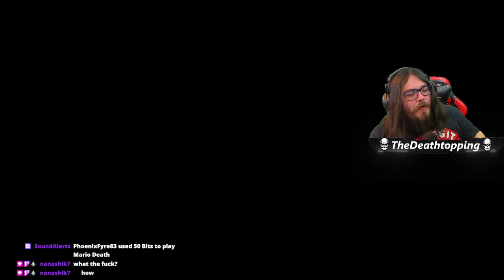Wednesday Gang - One last spawn stream before week vacation, PTO from Big Oxygen ain't too bad... mo